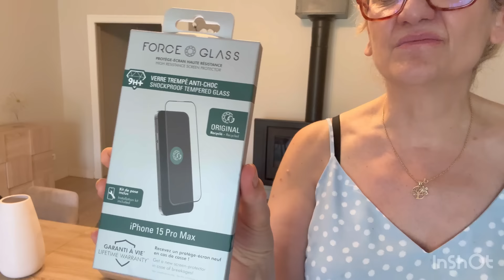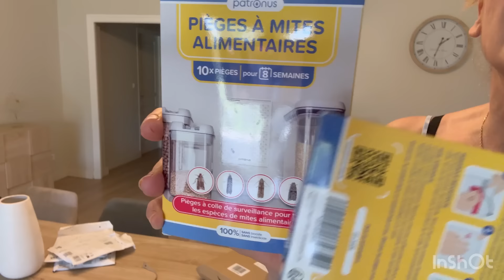Խնձորով խմորեղեն👍🥧🍰ստացա պատվերները amazon /չհավանեցի😔😔😔vlog 170